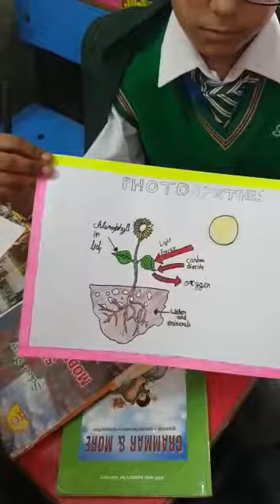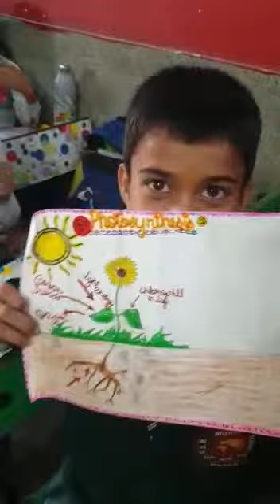"photosynthesis process"activity of class 4th